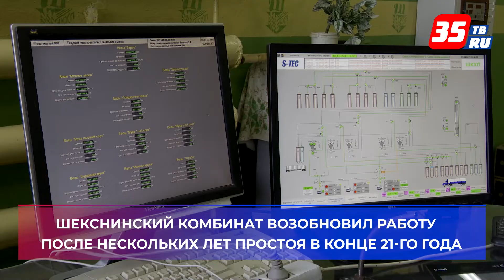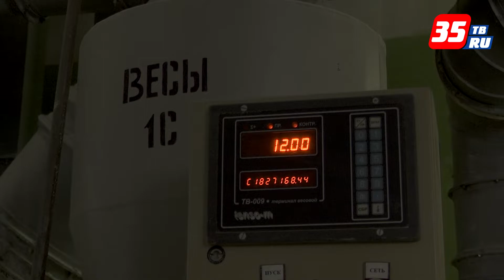Шекснинский комбинат готов снабжать мукой другие регионы и быть предприятием стратегического резерва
Шекснинский комбинат хлебопродуктов сейчас производит в месяц до 1300 тонн муки высшего и 1-го сортов, обеспечивает хлебокомбинаты, пекарни, пищеблоки предприятий, торговые сети по всей области. Производство возобновилось в конце 2021-го после нескольких лет простоя. В ближайшие полгода предприятие планирует выпускать до 2,5 тысяч тонн в месяц и заявляет о готовности снабжать мукой другие регионы страны и стать хранилищем стратегического запаса муки и зерна.